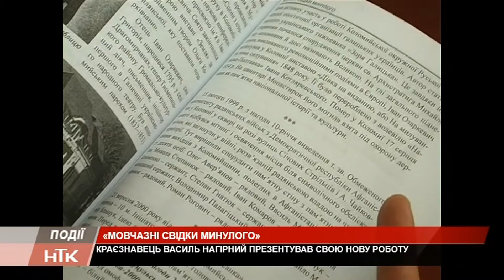Василь Нагірний презентував коломиянам книгу «Мовчазні свідки минулого»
«Мовчазні свідки минулого» - книгу під такою назвою презентував Василь Нагірний. Це вже 23 випуск із серії «Коломийська бібліотека». Зустріч відбулася в актовій залі педагогічного коледжу.